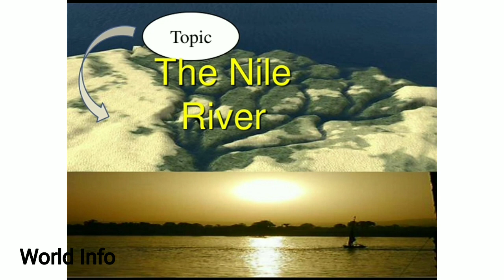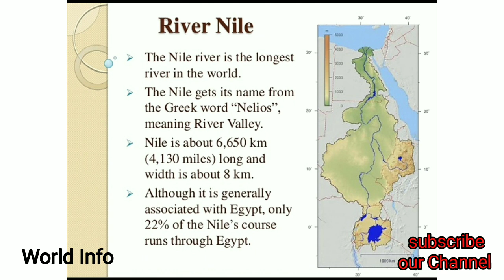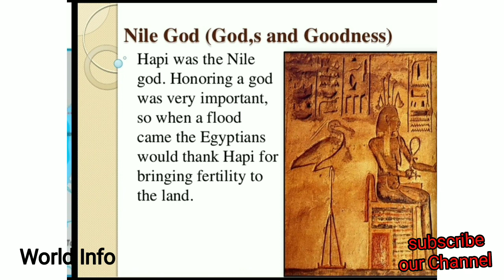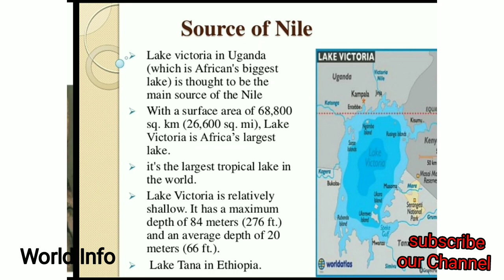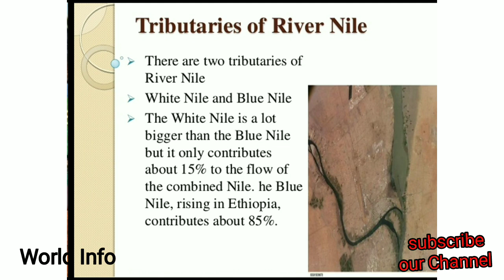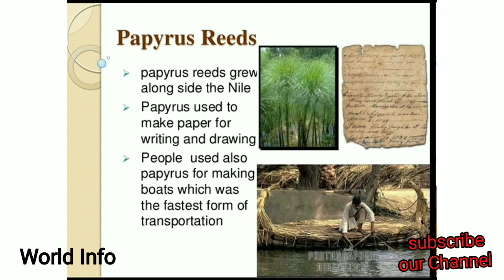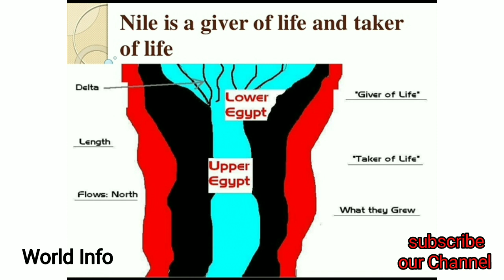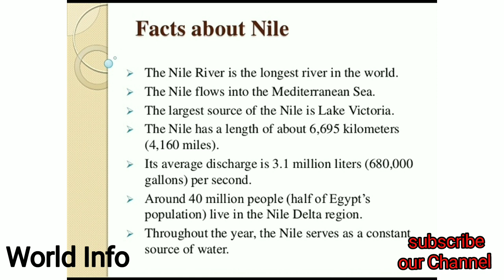River Nile | History Of Nile in Hindi/Urdu | دریاے نیل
World longest river.it flow all over the year.